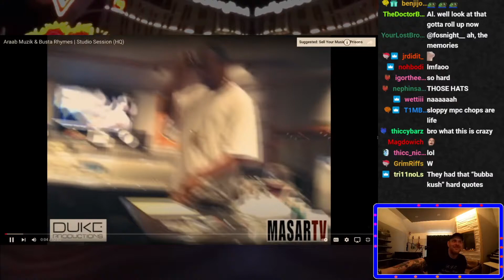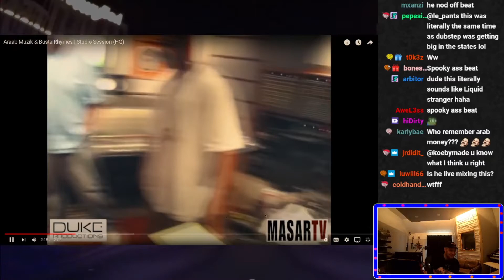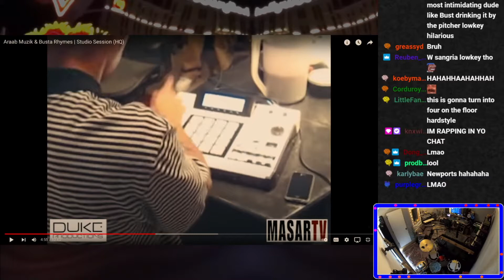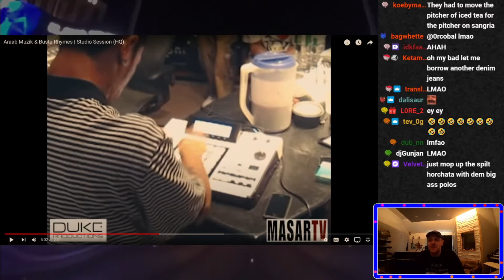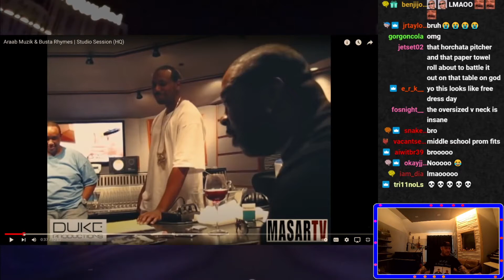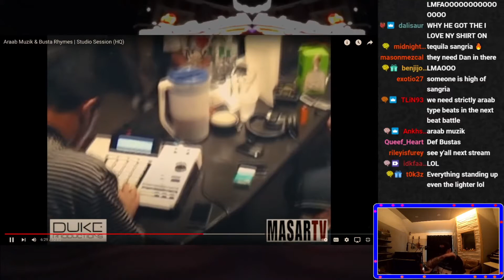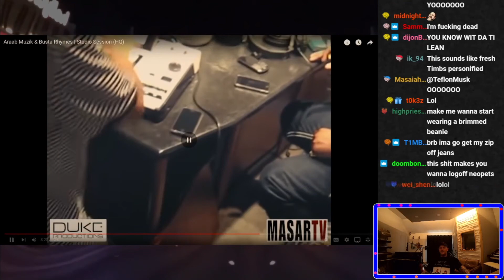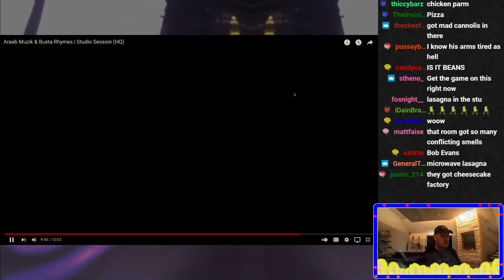Kenny Beats Reacts to AraabMuzik and Busta Rhymes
406 sub special

No women just polos and denim